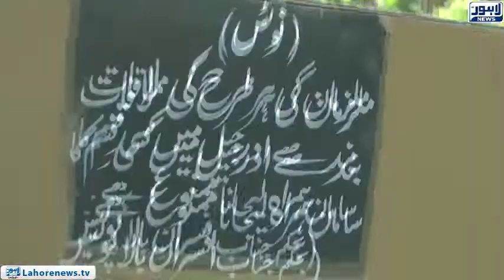Hearing of billions fraud cases in Ferozpur housing society in accountability court